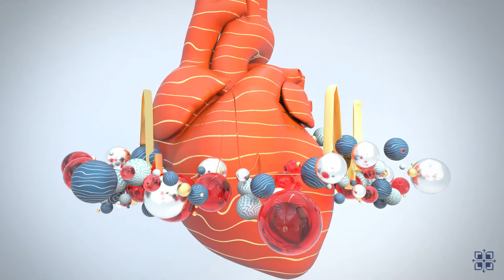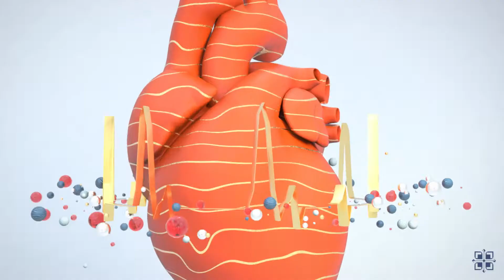Rhythm and beat: Explaining Atrial Fibrillation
Saint Luke’s Mid America Heart Institute provides region-leading comprehensive management for atrial fibrillation at all stages of the disease, beginning with our comprehensive AFib Prevention Program. The only program of its kind in the region, the Saint Luke’s Atrial Fibrillation Prevention Clinic helps patients modify their risk through weight loss, treatment of sleep apnea, daily moderate exercise, limiting alcohol intake, and treating other risk factors, including hypertension and diabetes.